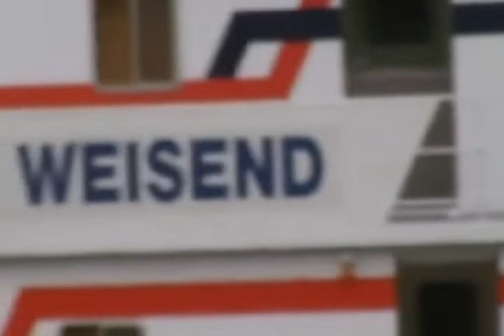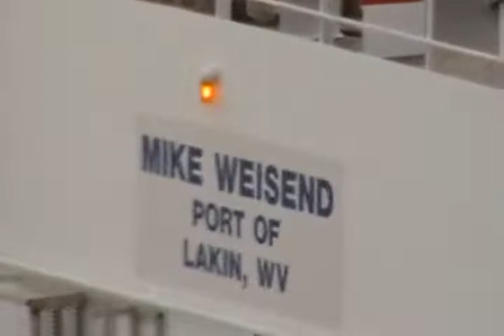M/V Mike Weisend up close and personal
A beautiful boat, under the command of an excellent captain.